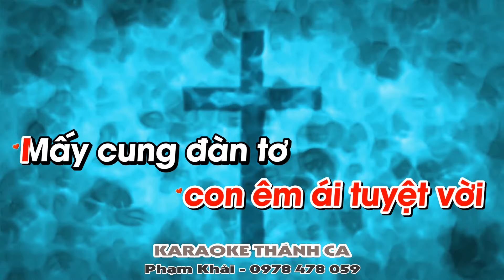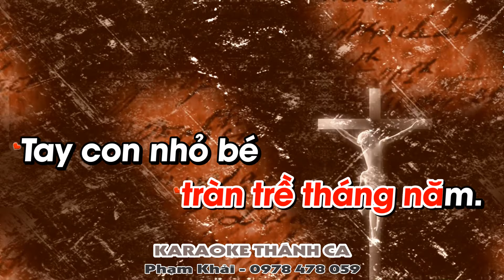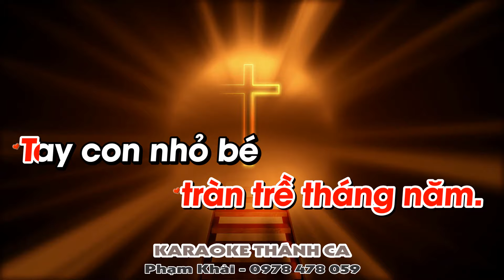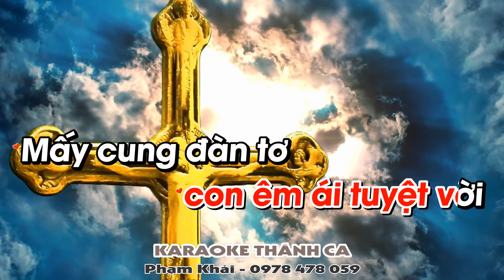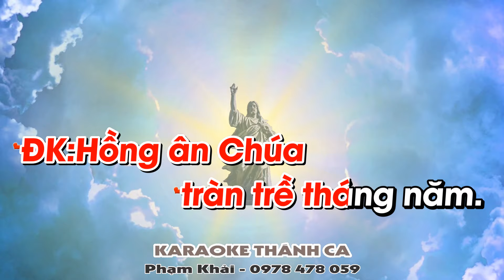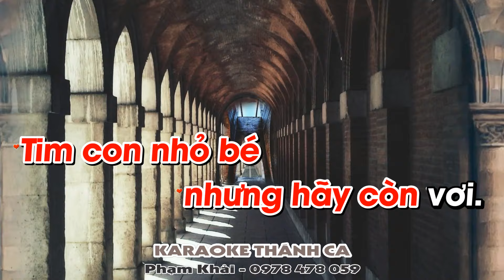Dấu Ấn Tình Yêu Karaoke Tone Nữ - (St: Lm. Ân Đức) - Chúa ghi vào hồn con dấu ấn của Ngài...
❤️ Ca khúc: DẤU ẤN TÌNH YÊU
🎹 Sáng tác: Lm. Ân Đức
🎤 Trình bày:
📀 Video karaoke : KARAOKE THÁNH CA
🎧 ĐT: 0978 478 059 (zalo)
LỜI BÀI HÁT: DẤU ẤN TÌNH YÊU

1: Chúa ghi vào hồn con dấu ấn của Ngài. Chúa đi vào đời con êm ái tuyệt vời. Mấy cung đàn tơ tấu lên trìu mến. Khúc ca cuộc đời con thơm ngát hương trời.

ĐK: Hồng ân Chúa tràn trề tháng năm. Tay con nhỏ bé đón sao cho vừa. Hồng ân Chúa vô biên vô tận. Tim con nhỏ bé nhưng hãy còn vơi.

2: Ôi ân huệ tình yêu cao quý khôn lường. Chúa dắt dìu con đi qua tháng năm trường. Sớt chia buồn vui, ủi an phù giúp. dẫu con là tôi tớ tay trắng khôn cùng.

3: Xin cho đời con như cây sáo của Ngài. Chúa gieo vào giai khúc thanh khiết muôn đời. Chúa cho đầy vơi, mát tươi cuộc sống. Khi tay Ngài âu yếm ngây ngất tâm hồn